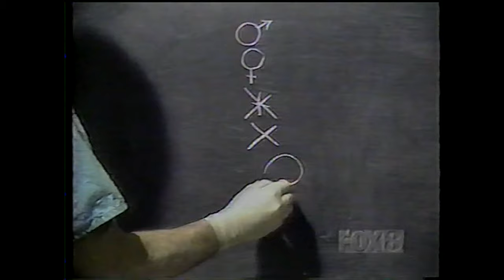Big Chuck & Lil John : Ben Crazy : Leg Transplant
Ghoulardi
Cleveland WJW Channel 8 Cleveland
Skit 080